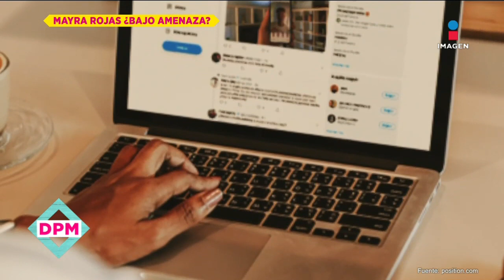Mayra Rojas AMENAZADA por comentarios a favor de Luis de Llano | De Primera Mano